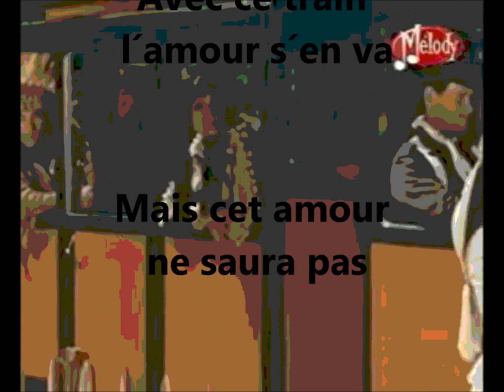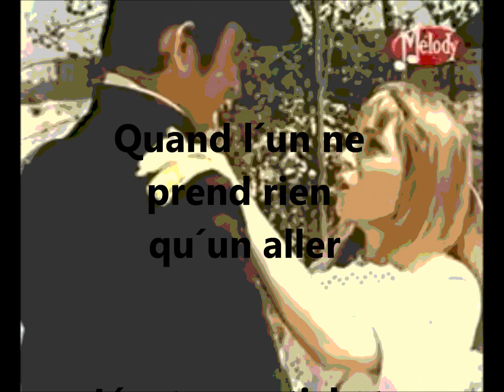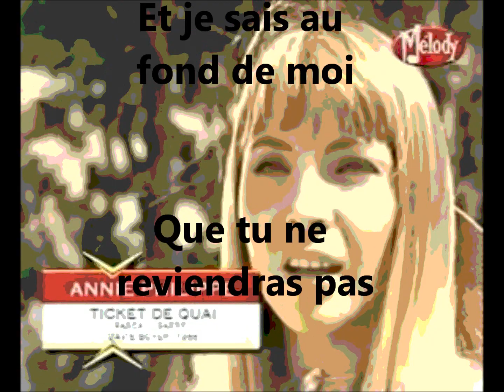Ticket de quai - Annie Philippe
Karaoké Annie Philippe Ticket de quai